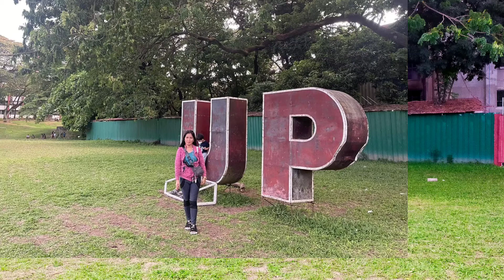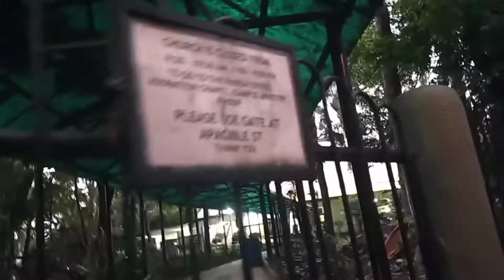Tara pasyal tayo sa UP diliman